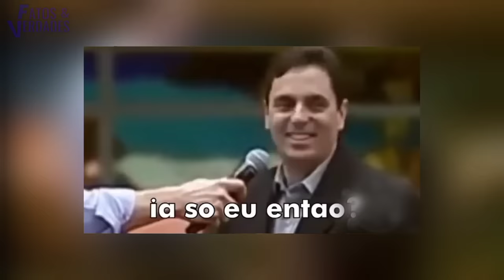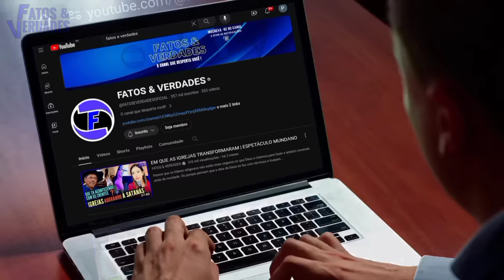As igrejas estão perdendo o controle | Cadê Deus nisso?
Quando pensa que já viu de tudo o pior acontece. Não falta mais nada para comprovar que as igrejas estão cada vez mais em decadência. Neste vídeo um pouco daquilo que vem acontecendo nas igrejas pelo mundo. Simplesmemte vergonhoso.